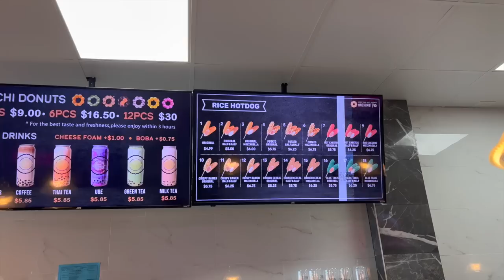WE TRIED KOREAN FOOD FOR THE FIRST TIME!! *SO GOOD*